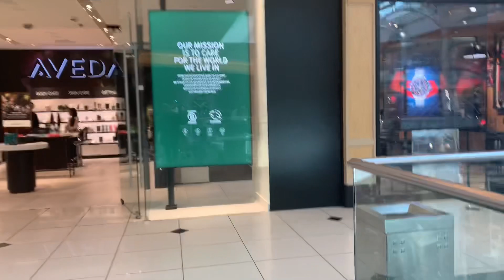The Easter Bunny @ Somerset Mall! Troy Michigan 🇱🇷